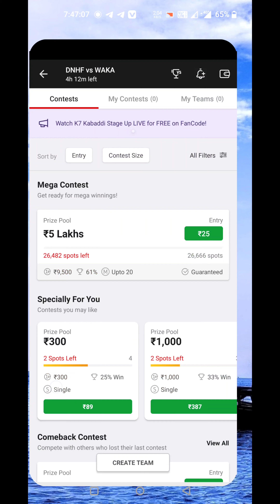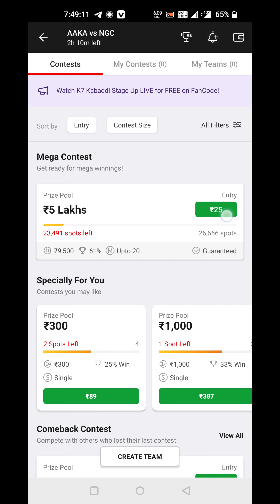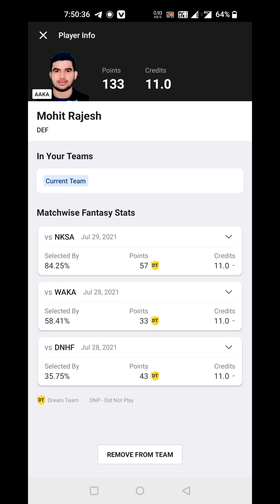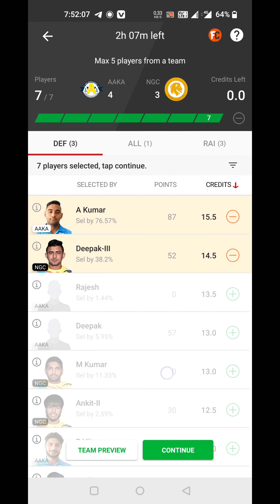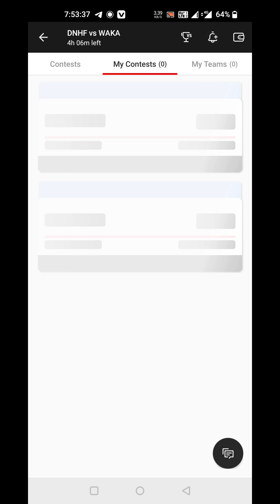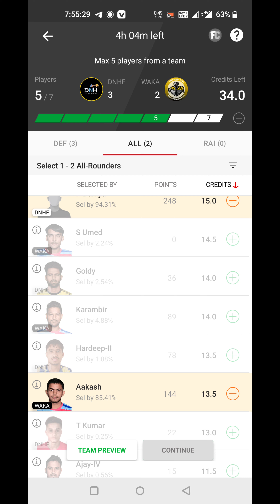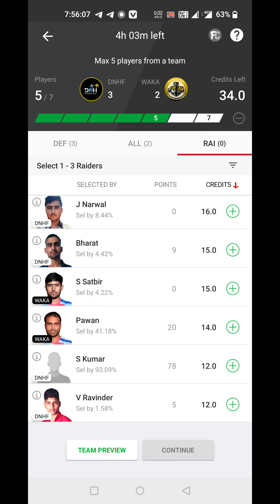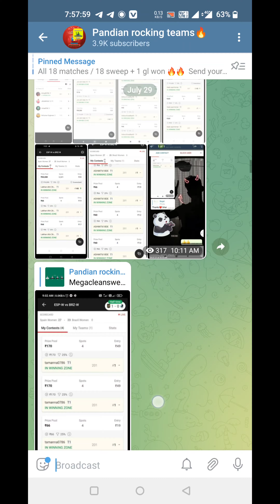match-1#Akka vs NGCMatch-2#DNHF vs WAKA dream11kabaddi k7kabaddi kabaddi prediction#todaykabaddi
today kabaddi
akka vs ngc
Dnhf vs waka
Insta gram - @sa.hil3544